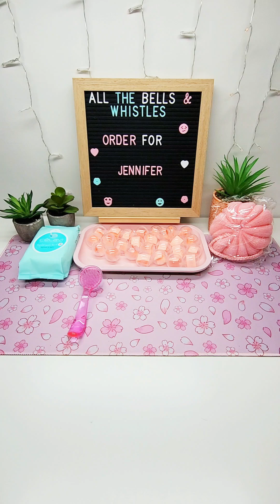30 Self-care Capsules for Jennifer!! Thank you so much for your order. ❤️ Link in bio to purchase!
30 Self-care Capsules for Jennifer!! I hope you enjoy everything and Thank you so much for your order.